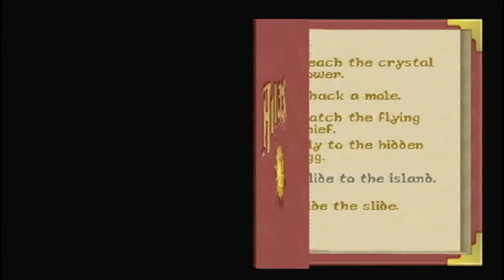Spyro 3 Year of the Dragon part 31 - Crystal Mage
These guys have stolen magic from the Sorceress and are practicing in this crystal place. I must say I am impressed.